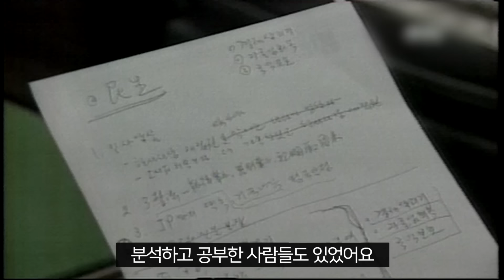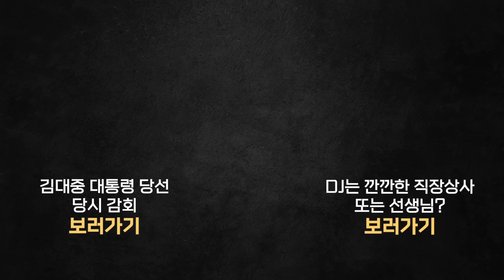박선숙을 "겉은 버들가지인데 속에는 철심이 있다"고 한 뜻은? | 대선 유세후 DJ가 내쉰 한숨은.. | "왔구나!" 할 때를 조심하십시오.. 97년 대선 TV토론의 히든 스토리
청와대 첫 여성 대변인으로
김대중 대통령과 국민의 정부 5년을 함께 보낸 박선숙의 DJ 이야기 2편.

00:10 DJP 연합정부는...
02:49 대선 마지막까지 야박했던 박선숙 부대변인?
04:30 DJ의 말 "박선숙은 버들가지 같지만 속에 철심이 있다"
07:20 막강했던 김대중 후보의 TV 토론 준비팀
13:13 DJ는 알부남(알고 보면 부드러운 남자)?! feat. 이경규가 간다